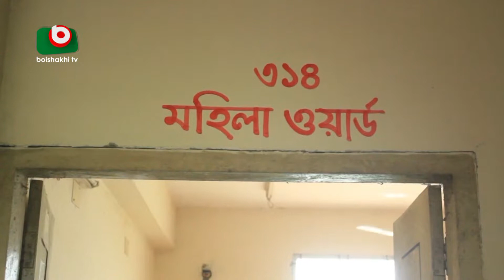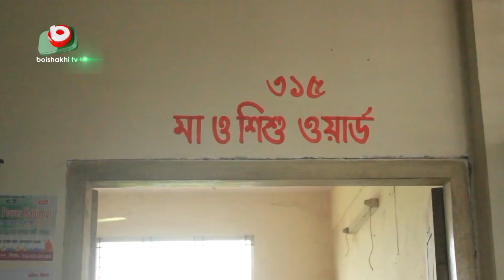কবিরহাট স্বাস্থ্য কমপ্লেক্সে চিকিৎসক সংকট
কবিরহাট স্বাস্থ্য কমপ্লেক্সে চিকিৎসক সংকট | Bithy | 03Nov22